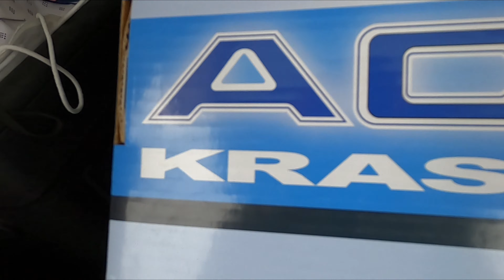Na jazere - Revištské Podzámčie. vlog_76